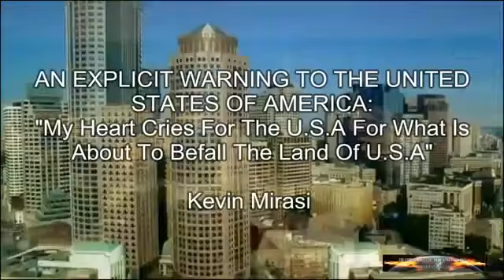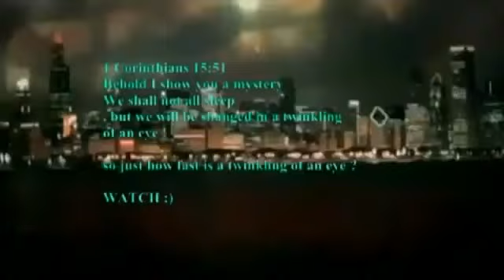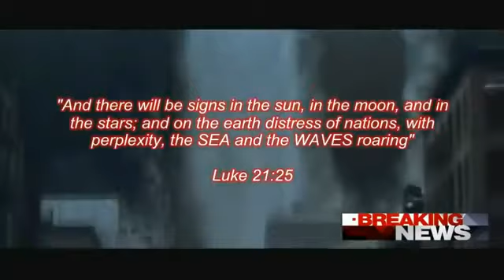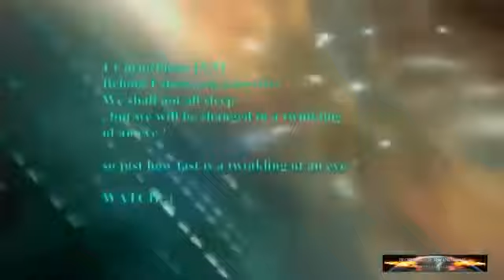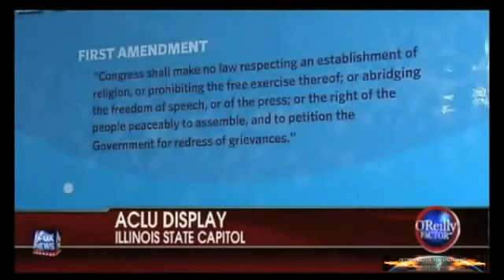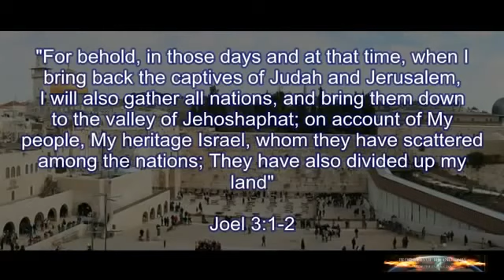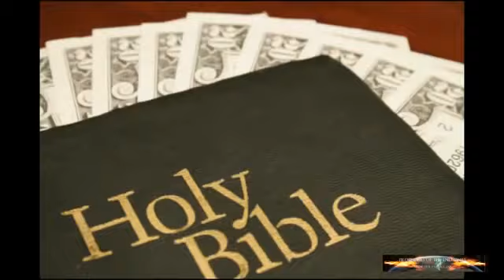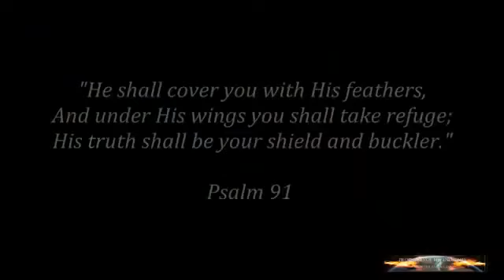varning från Gud till sverige